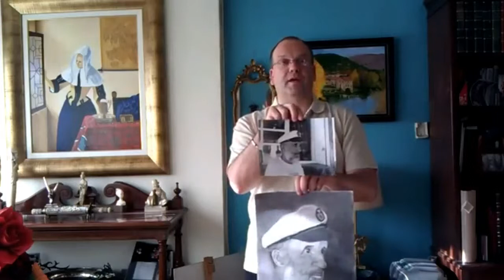Cuál es tu grado de aceptación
Alguna vez te has hecho la pregunta: ¿cuál es tu grado de aceptación?